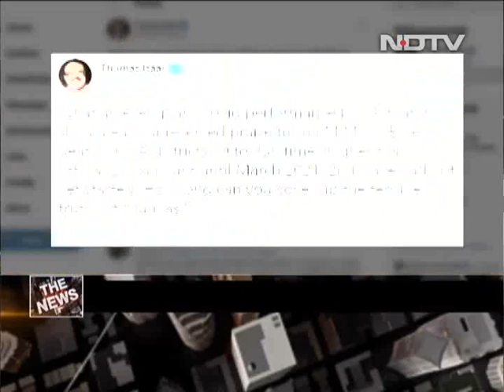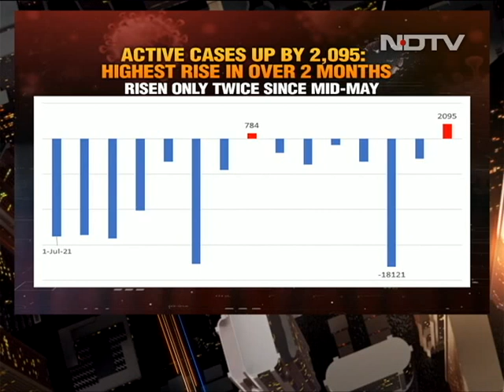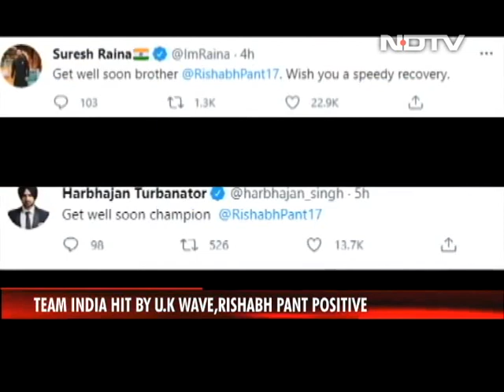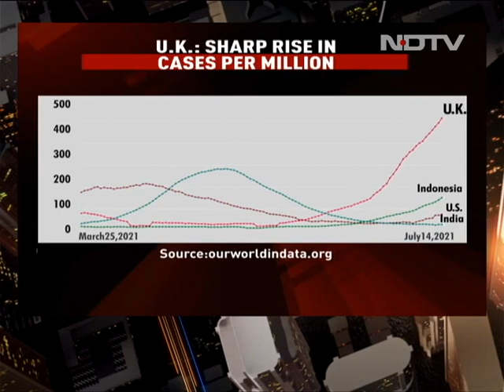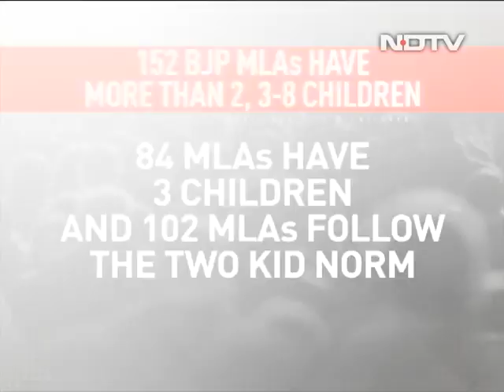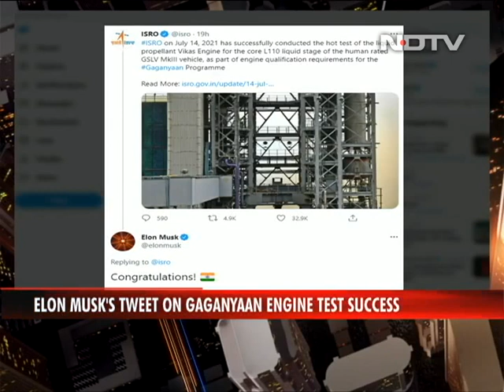Top News Of The Day: Warning Signal, India's Active Cases Rise Again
India's Covid caseload has risen to over 3.09 crore with 41,806 new cases, 7.7% higher than yesterday. 581 deaths were recorded in the last 24 hours. An increase of 2,095 cases has been recorded in the active COVID-19 caseload in a span of 24 hours, taking he cumulative figure to 4,32,041. The active cases comprise 1.39 per cent of the total infections. A staff member of the Indian Test team, currently in England for the five-match Test series, tested positive for COVID-19 hours after India wicketkeeper-batsman Rishabh Pant was reported to also have been infected, sources told NDTV. Uttar Pradesh's handling of the second wave of COVID-19 cases was "unparalleled", Prime Minister Narendra Modi declared Thursday morning during a visit to his constituency of Varanasi.